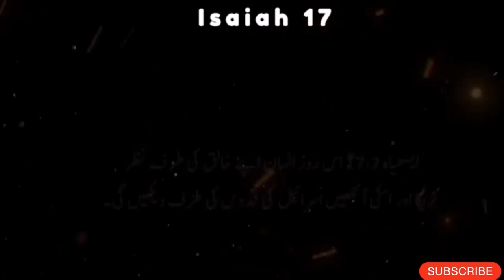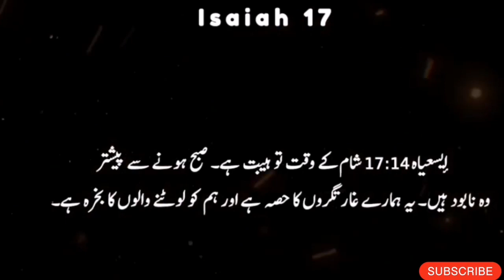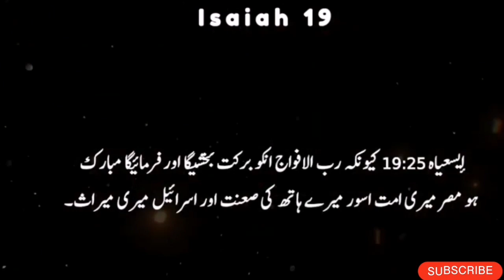Isaiah Chapter 15:16:17:18:19 | Bible in Urdu and Hindi Language | Moab's Destruction Prophecy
Moab's Destruction Prophecy

Isaiah Chapter 15:16:17:18:19

Isaiah 15:16-19 in the Bible discusses the prophecy concerning the land of Moab and its impending destruction. It speaks of the sorrow and distress that will come upon Moab, as well as the judgment that will befall its people. If you'd like, I can provide you with the specific verses from these chapters.